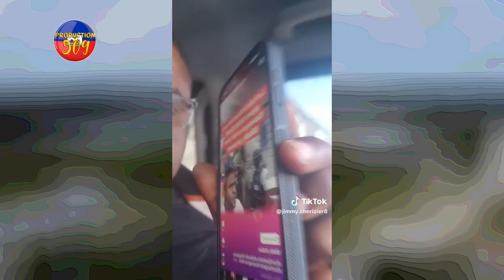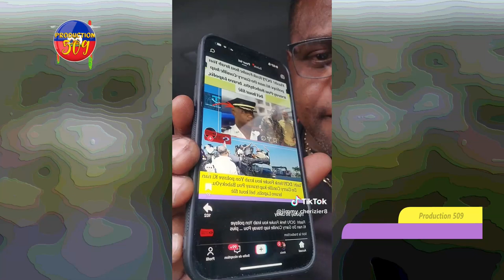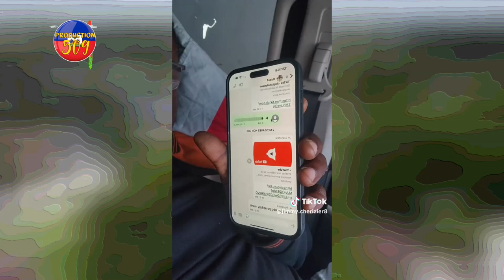CHèF G4NG BABEKYOU NAN ATAKE TOUT JOUNALIS AK POLISYE LI TOU BAY LI NON YO DEPI JWENN AVèK YO SE BAL